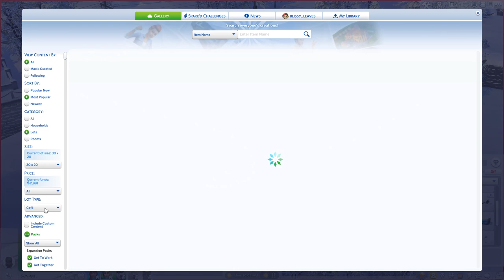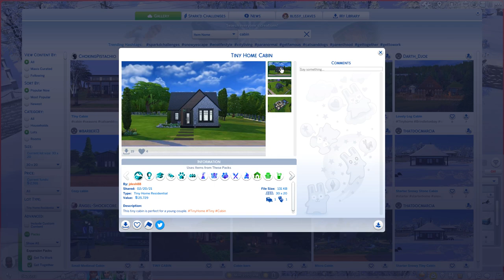Shredding SLOPES & Shredding Dreams?! 🐕🗻 Sims 4: Snowy Sled Dogs • #38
There is a whole new world to explore in Mt. Komorebi and Ashly Hunter is ready to hit the slopes for snowboarding - with her sled dogs by her side! Will she be able to achieve her dreams of fame and foster sled dog puppies - or will the challenges of climbing the mountains prove to be too much?!

Ready for even more adventure?!

🌿💚 Stay curious!! 💚🌿